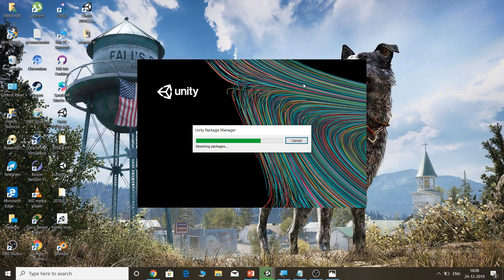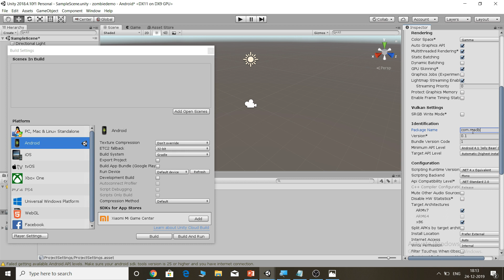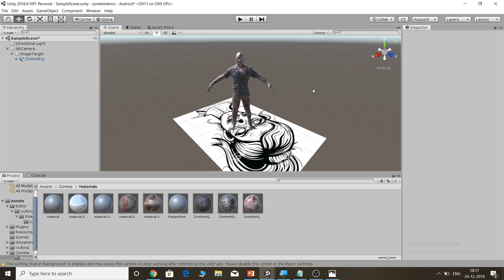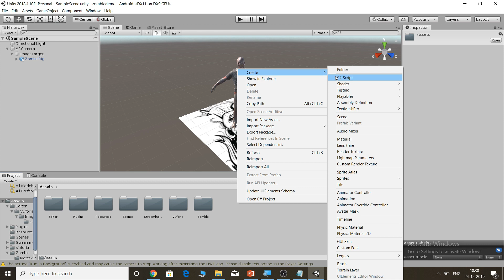Tutorial - 7: Augmented Reality Tutorials | Rotating Zombie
In this video, we would be showing how to rotate zombie when image target is scanned by using vuforia, unity and C# Script.

madBlocks Technologies Pvt Ltd, a pioneer on Internet of Things, Robotics, Embedded Systems, Machine Learning, Artificial Intelligence, Cloud Computing, Virtual Reality, Augmented Reality and many cutting-edge technologies.

We organize workshops, hackathons, maker-spaces for engineering colleges across India. We also organize certification courses from HP and Microsoft.